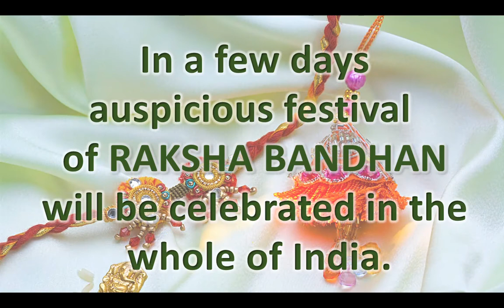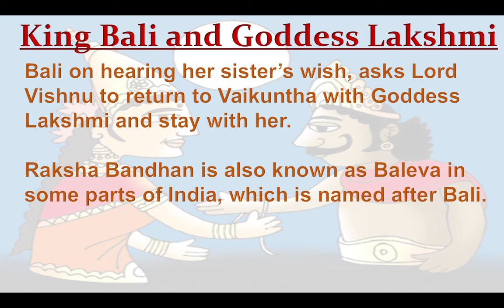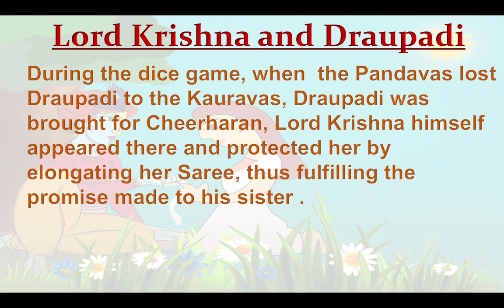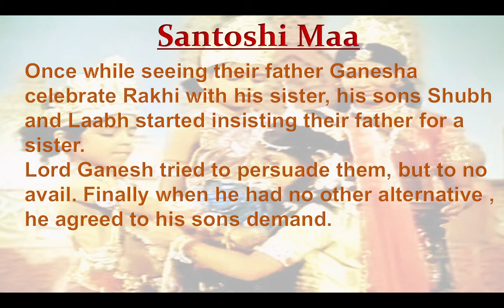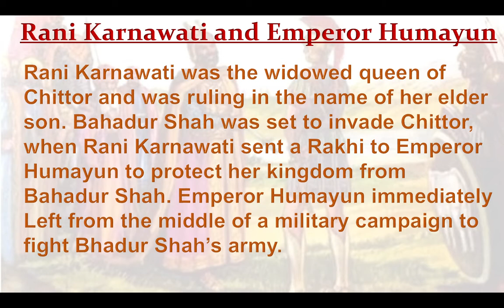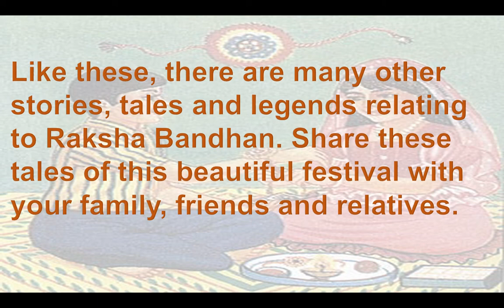Stories of Raksha Bandhan.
Did you ever think or wonder, of how would have Raksha Bandhan started or the stories behind it. Let's have a look.

We have started a new series "JUST THINK" which will feature videos on various topics and subjects.